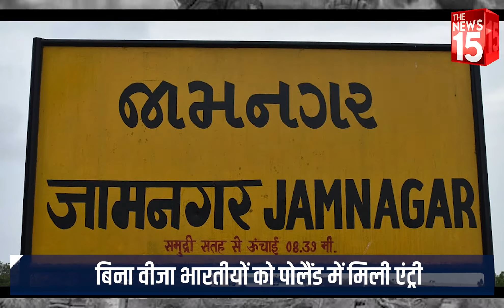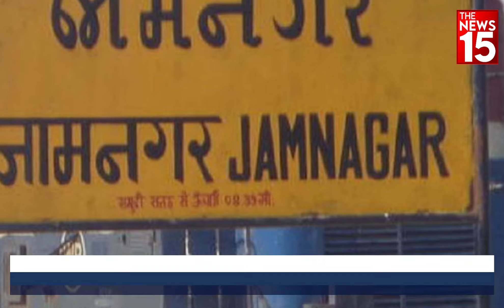Russia Ukraine war: Indian’s की मदद क्यों कर Poland, क्या है इसके पीछे की History ? | The News15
Russia के सैन्य हमलों के बीच Ukraine से निकल रहे Indian’s को पड़ोसी देश Poland का बड़ा सहारा मिल रहा है। Poland में उनके रहने-खाने और अन्य जरूरी सुविधाएं मुहैया करवाई जा रही हैं। कभी India ने Poland के सैकड़ों बच्चों को पनाह दी थी। उस वक्त खुद Poland इसी Russia के हमले का शिकार हुआ था। पश्चिमी देश Poland ने इसका ऐसा अनुभव किया कि भावविभोर होकर चौराहे, पार्क, स्कूल को India के एक Maharaja Digvijay Singh का नाम दे दिया।